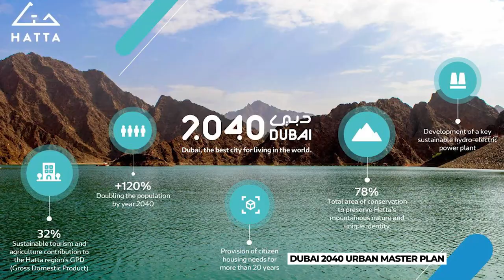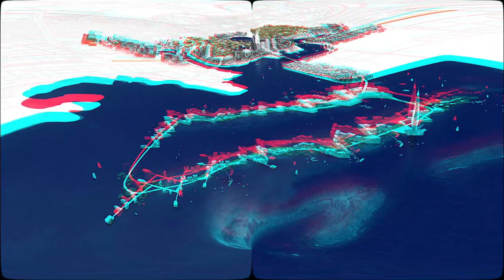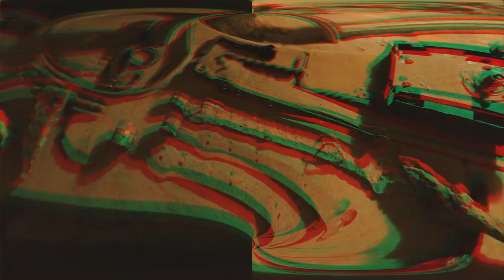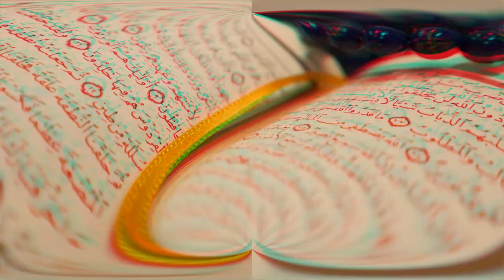Dubai vs Jeddah - Which Arab City to Visit in 2023!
Dubai, a city in the United Arab Emirates (UAE), has been developing numerous high-end luxury megaprojects, such as the Burj Khalifa, Burj al Arab, Ain Dubai and Museum of the Future, over the course of the last few decades.

At the same time, Saudi Arabia Crown Prince Mohammed bin Salman revealed the country's plans to build  The Line, a $500 billion smart linear city that will be constructed vertically, have no roads or cars and run purely on renewable energy.

The Crown Prince of Saudi Arabia, Mohammed bin Salman, has been striving to transform and diversify the Arab kingdom. He came up with the ”'Vision 2030" plan of transforming the Saudi Arabian economy through privatization and reconstruction by reducing the dependence on oil production.

This leaves some wondering which arab city dominates the megaproject field. In this video, we'll find an answer to that question, once and for all.